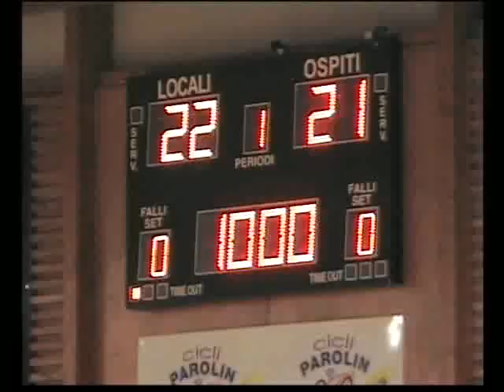Giaveno Volley - Santa Croce P.2